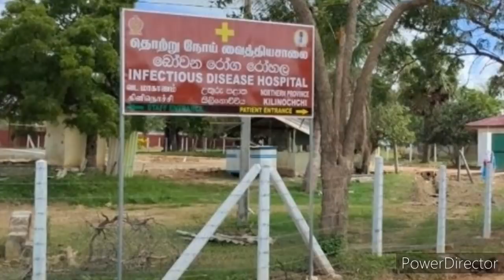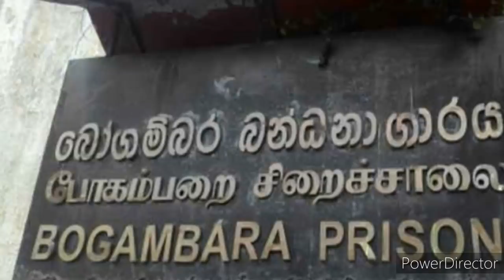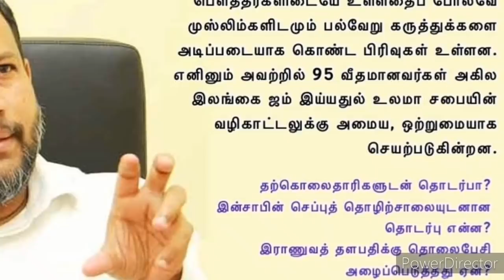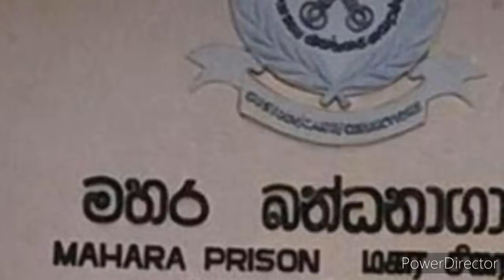jaffna tamil tv news today 30.11.2020***